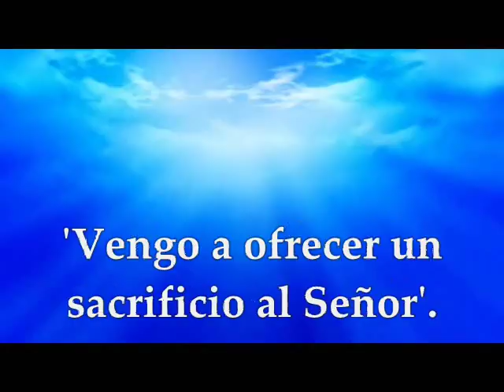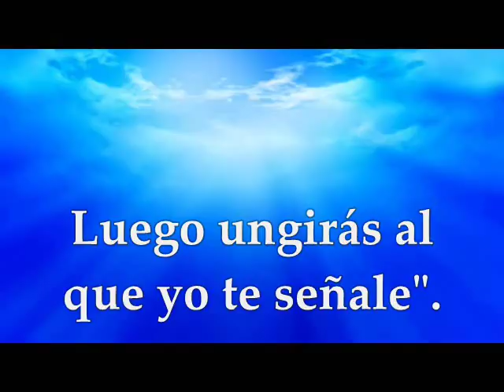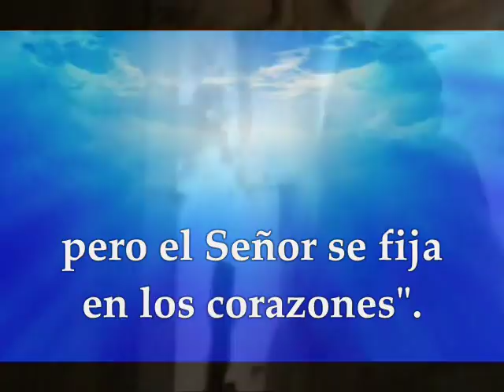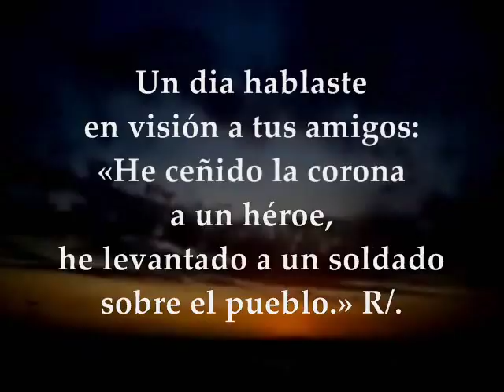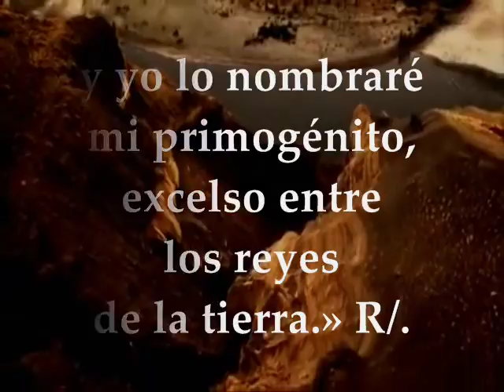Evangelio y lecturas del día martes 16 de enero de 2018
Primera Lectura:  Del primer libro de Samuel 1Sm 16,1-13 Salmo 88,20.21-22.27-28  R/. Encontré a David, mi siervo Evangelio según san Marcos 2,23-28 MARTES II SEMANA DEL TIEMPO ORDINARIO CICLO B ENERO 16 DE 2018